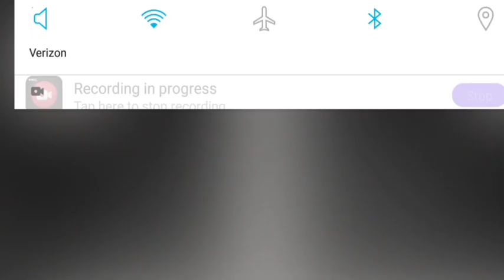Foxy sings: WAKE ME UP INSIDE